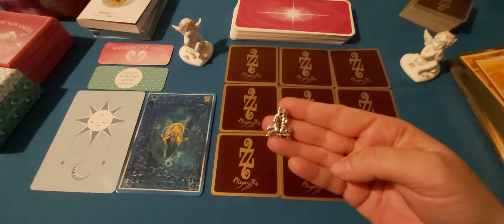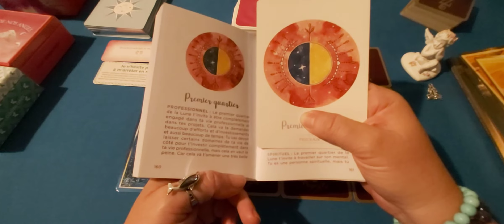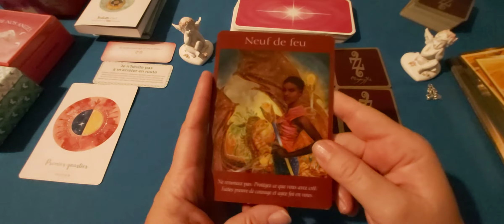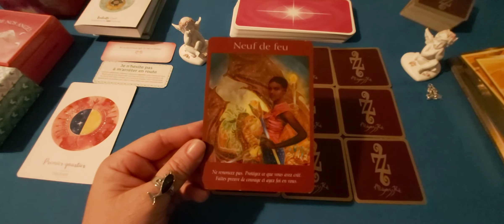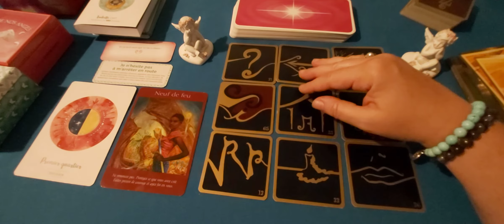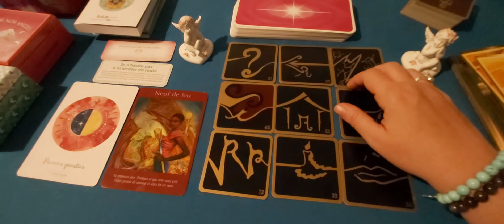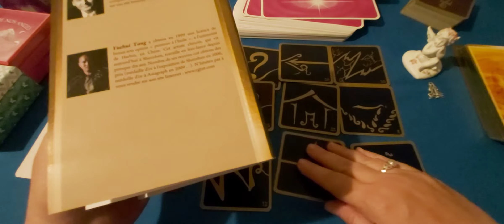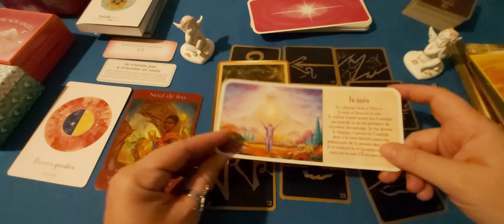Gémeaux - Octobre 20 : Ne baissez pas les bras.